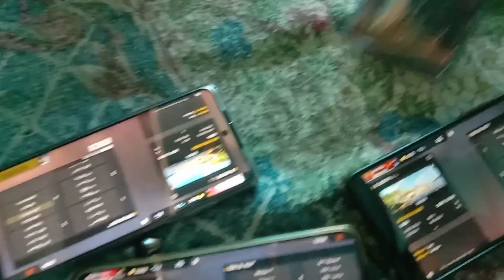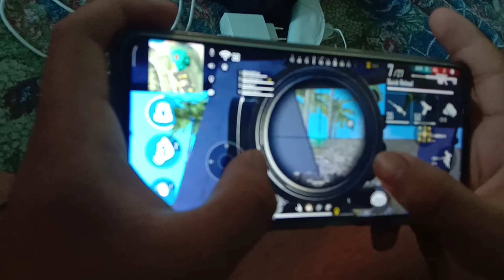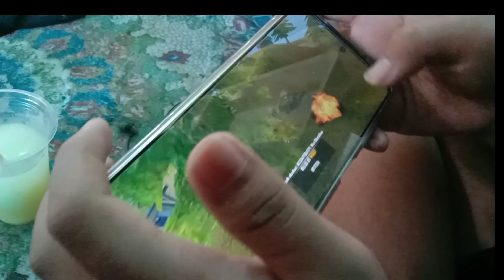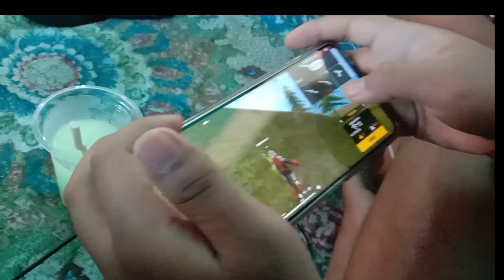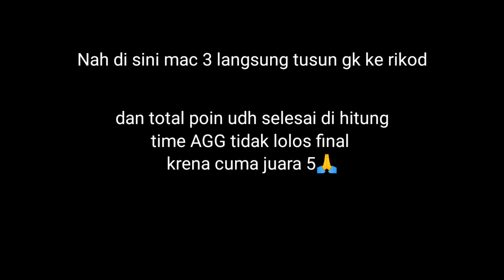TURNAMEN OFFLINE FULL ADU BACOT🥴!! MUSUH RATA GK TRIMA LANGSUNG BAKU HANTAM DI SANA!!👎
free fire#garenaindonesia#angga gimang